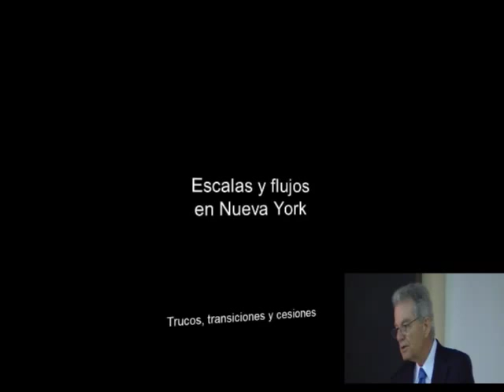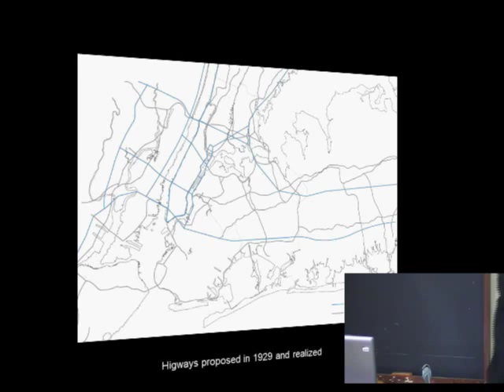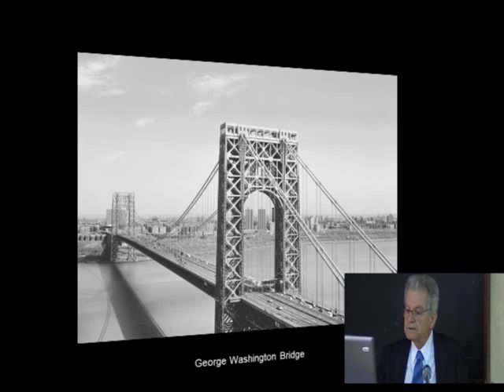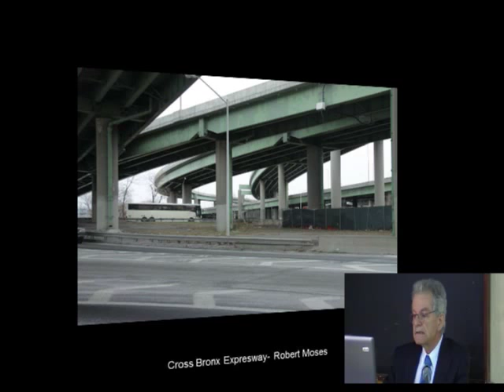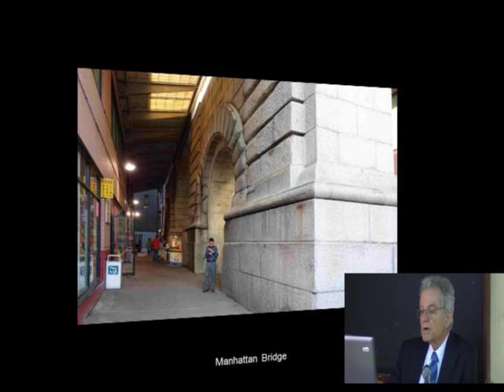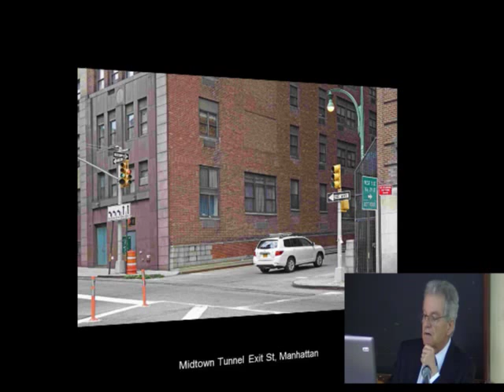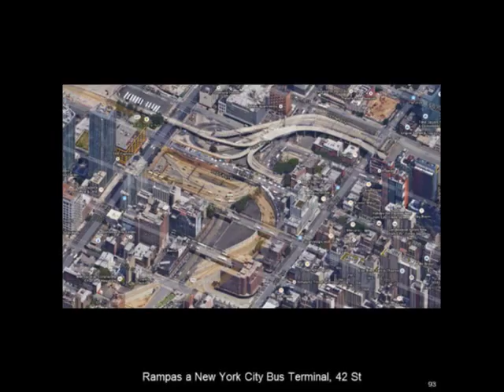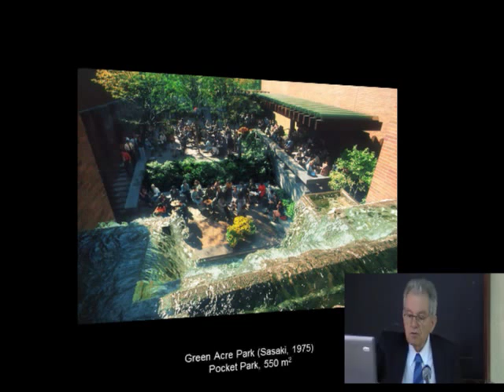Escalas y flujos en Nueva York. Trucos, transiciones y cesiones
Miguel Aguiló. Dr. Ingeniero de Caminos y Economista
23 de abril de 2015
"Los tránsitos cotidianos de millones de ciudadanos entre las oficinas de Manhattan y las residencias  de los barrios requieren autopistas, trenes, puentes y túneles de una escala proporcionada a los grandes obstáculos a superar. Su entronque con la mesurada y uniforme malla urbana provoca importantes conflictos de adaptación. Para insertar en ella la gran escala del obstáculo y digerir el fuerte caudal de vehículos y viajeros entregado por esas grandes obras de ingeniería son necesarios trucos, transiciones y cesiones. Manzanas, edificios, aceras, semáforos y viandantes son sometidos a enorme presión. Aparecen múltiples rampas o bocas de túnel, se ciegan fachadas y suprimen aceras, se cancelan manzanas completas, surgen espacios  residuales con árboles y césped. Residencias, tiendas y cualquier resto de vida son expulsados de grandes áreas de la ciudad."